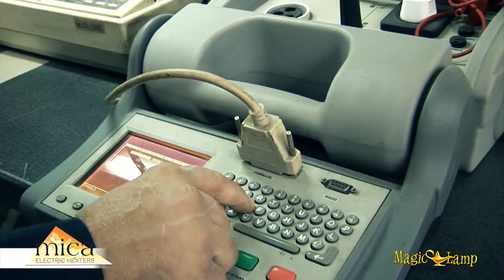Mica | Θερμοσίφωνες, Νέα Φιλαδέλφεια, Αντιστάσεις Σπιράλ, Θερμοστοιχεία, Σωληνοειδείς, Θέρμανση